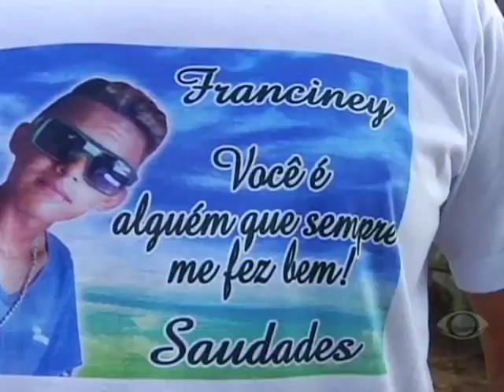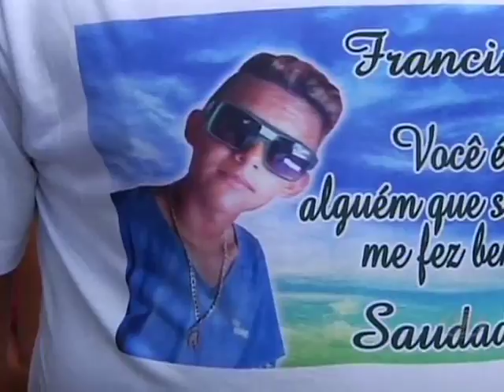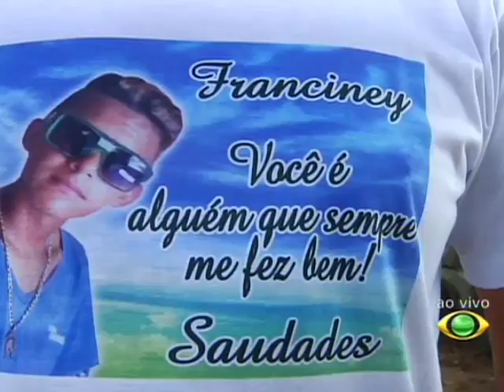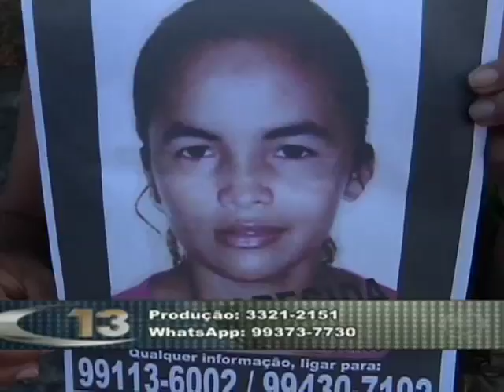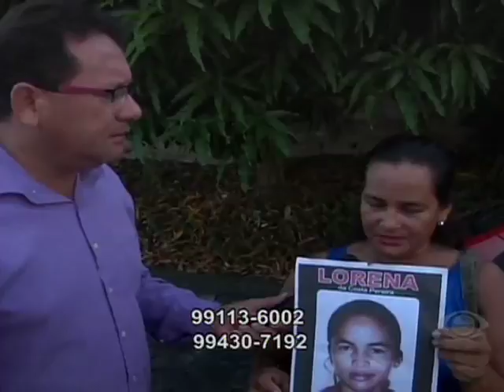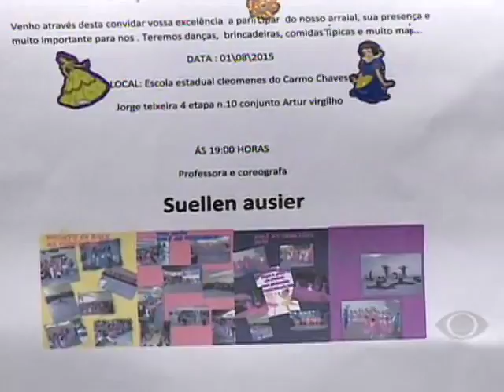CÂMERA 13 30.07.15